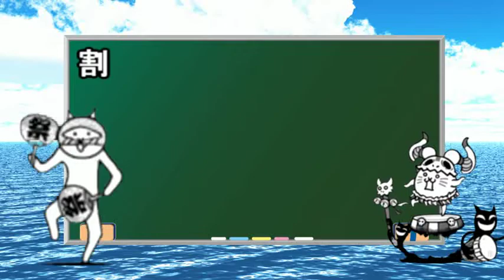ゆっくり実況割れたスマホにゃんこ大戦争日本編第３章東北地方ピンチピンチの連続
対抗手段発動！
らくがき式キャラ素材
Ａｖｉｕｔｌ